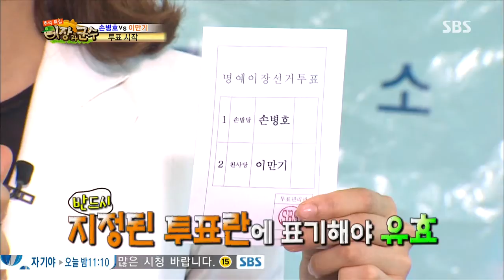SBS 이장과 군수 130920 #32(7)